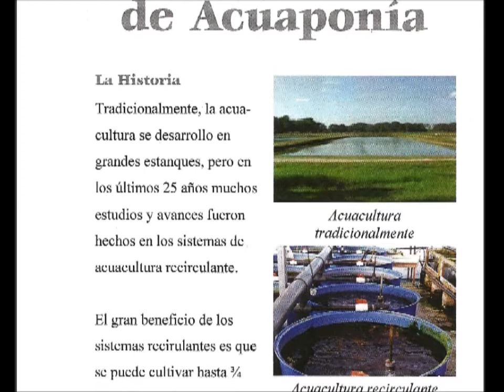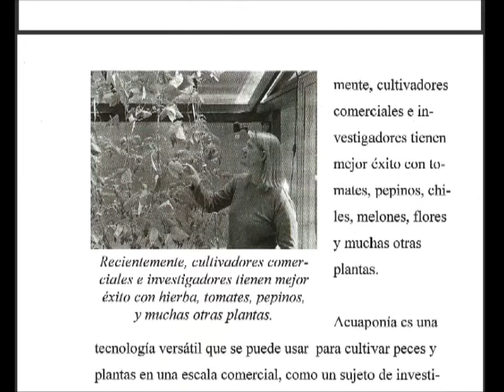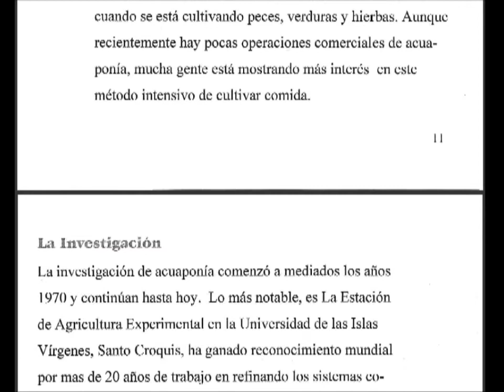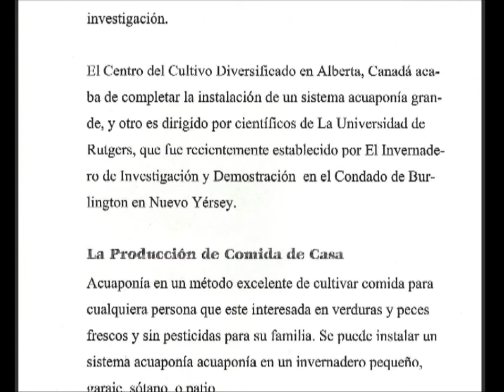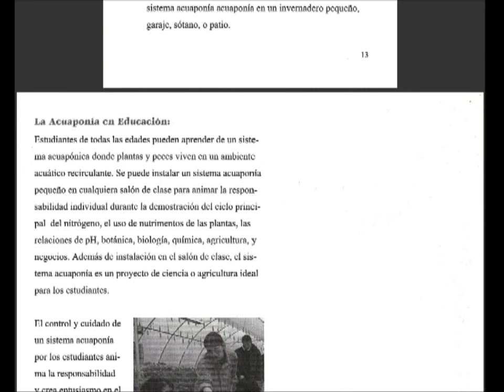La Historia de Acuaponia / Sistema de aquaponia, dvd gratis. la escuela de acuaponia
La Historia de Acuaponia la escuela de  Amor de acuaponia .Es gratis.